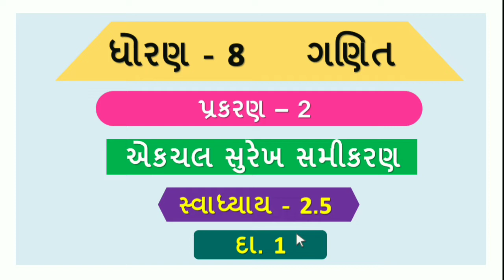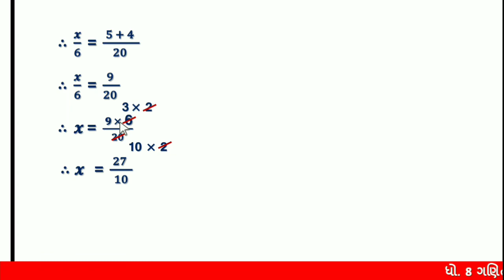dhoran 8 ganit chapter 2 swadhyay 2.5 | dakhalo 1 | std 8 maths ch 2 swadhyay 2.5 | ધોરણ 8 ગણીત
std 8 maths ch 2 gujarati medium swadhyay 2.5 | dakhalo 1 | ગણિત ધોરણ 8 | chapter 2 | ganit dhoran 8 | std 8 maths chapter 2 | std 8 ganit swadhyay 2.5 | ch 2 એક ચલ સુરેખ સમીકરણ | dhoran 8 ganit chapter 2 | dhoran 8 ganit | maths std 8 ch 2 ek chal surekh samikaran